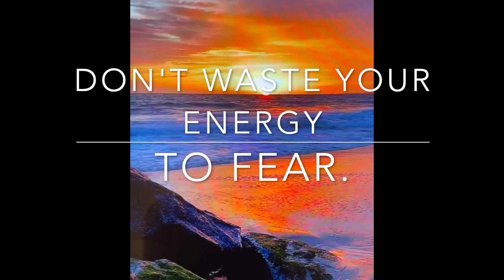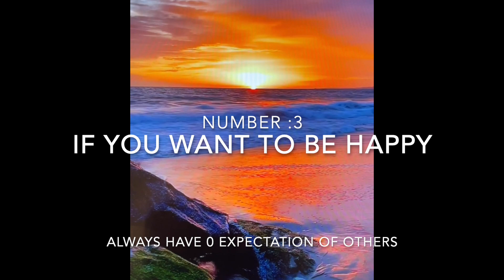Essential Advice you wish you knew ~ Concejos Esenciales que deberias de saber!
Wise advice I wish I knew, words of wisdom for every day life only at @solupsoldown8398
Sabios concejos y palabras que debes de saber para el vivir diario solo a: @solupsoldown8398